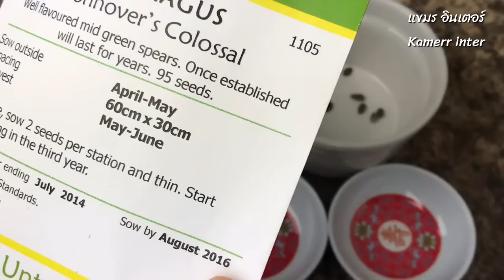วิธีปลูกหน่อไม้ฝรั่งจากเมล็ด EP.243/ผักเศรษฐกิจของคนไทยยุคใหม่ ปลูกไว้กินเอง/แขมรอินเตอร์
วิธีปลูกหน่อไม้ฝรั่งจากเมล็ด ผักเศรษฐกิจของคนไทยยุคใหม่
ตอนนี้ต้นยังไม่โตเต็มพอให้เก็บเกี่ยว รอให้เริ่มโตแขมรจะมาอัพเดทให้ดูเรื่อยๆ ค่า
ปลูกหน่อไม้ฝรั่ง วิธีปลูกหน่อไม้ฝรั่ง แขมรอินเตอร์

✅ ฝากติดตามเพจ FP : เค้ก เบเกอรี่และสูตรอาหารง่ายๆ กับ แขมร อินเตอร์
✅ สนใจเรียนทำยูทูป อินบ็อกซ์ได้ที่ FP : ยูทูปสร้างรายได้ by แขมร